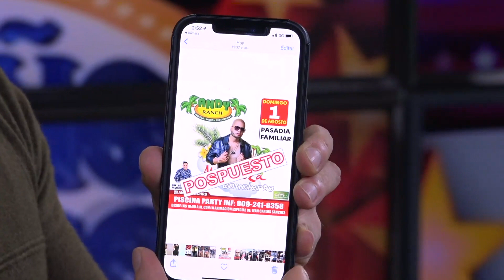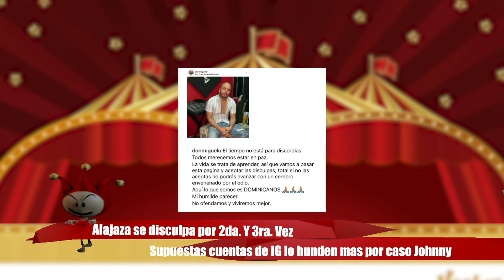Alajaza pide perdón 2 veces más. NO AGUANTA INSULTOS luego de hablar FEO de Johnny Ventura